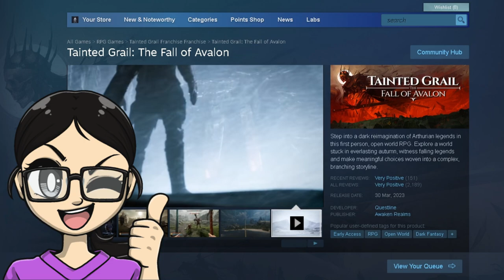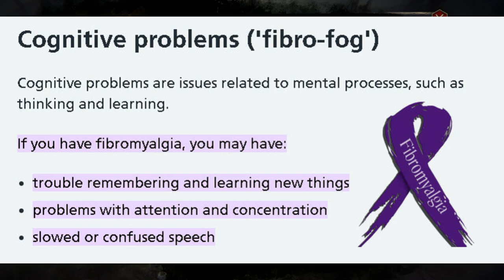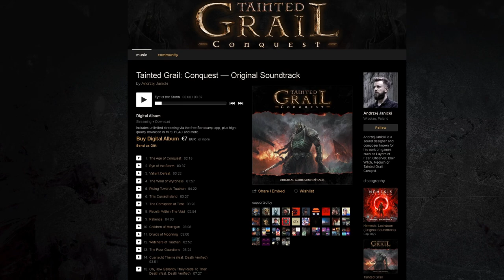Tainted Grail: Conquest FIRST LOOK and giveaway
A unique, infinitely replayable, story-driven hybrid between a deck-building Rogue like and an RPG game. Dark Fantasy. Explore the ever-changing maps, fight with deadly enemies, and learn what happened to the cursed island of Avalon. King Arthur, Merlin Fantasy

Tainted Grail: Conquest is a roguelike deck-building game set in a dark fantasy world based on Arthurian legend. The protagonist wakes to find their village empty, and a goat-like creature tells them that a cursed fog has driven most people in their land insane and transformed them. Survivors of this catastrophe – encountered as non-player characters – relay the story in-game, give side quests, or trade equipment. These characters are procedurally generated, so some elements of the story may not be revealed in every session. After choosing a character class, players send their character into the fog to find out what has happened. Four gates lead out of the village to increasingly more difficult areas claimed by the fog. The gates are closed behind players once they leave the village, preventing reentry.  Combat is turn-based and similar to Slay the Spire: players know their opponents' next action and must counter it in card battles. Each card-based ability has a cost, limiting how many players can use each turn. Cards are granted by character class and after gaining levels. Players must create a new character when defeated, but some new classes and abilities are unlocked based on their progress,  including permanent upgrades. Winning the game unlocks harder difficulty modes.

😻Barkley & Bennett's AMAZON WISH LIST🐾